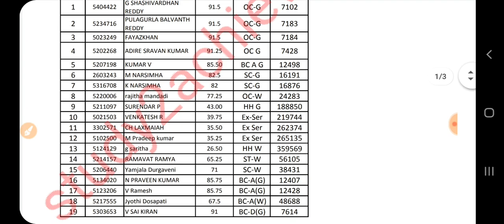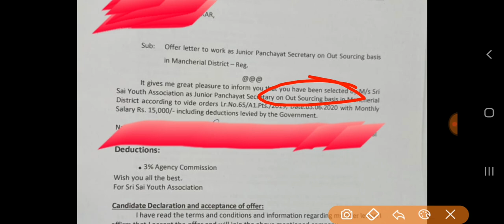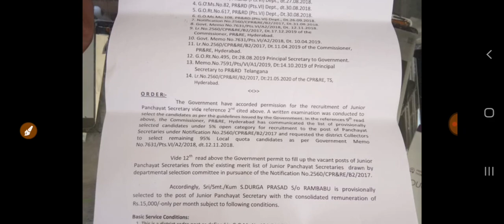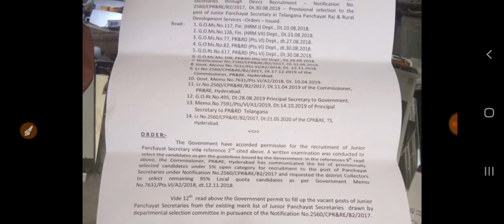Ts JPS Two districts selected list || Telangana junior panchayat secretary recruitment 2020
📌 TS Jps two districts selected list